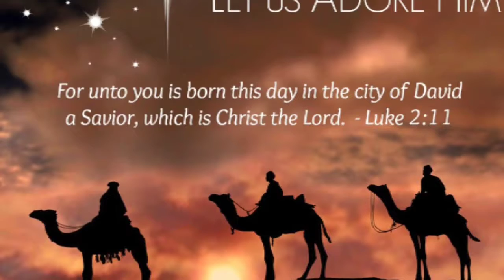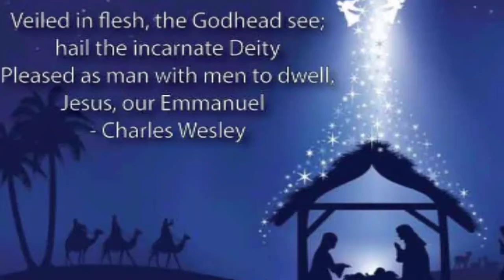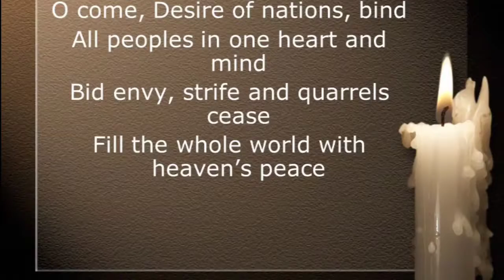O Come, O Come Emmanuel